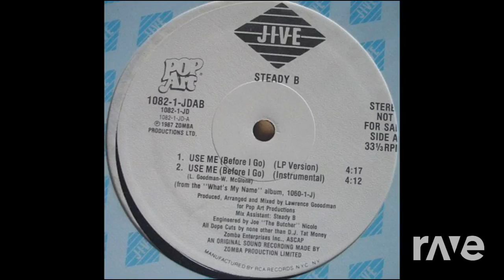Before You Use Me - Frankie Beverly & Maze & Steady B (The R-Mix)